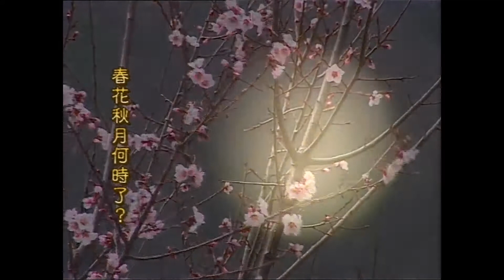ETV 教育電視 : 別情別趣（唐宋詞欣賞）丨中三中國語文教育丨HKETV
詞是音樂性很強的詩歌體裁，欣賞詞作亦以文學誦讀與音樂演唱結合為佳。本節目通過古代詞壇奇女子丁香的傳奇故事，以音樂表現與文學分析並重的形式，將所選唐宋詞聲情並茂地演唱出來，並介紹了詞的性質、特點、體制、流派等文學知識。

節目由五部分組成：
1. 序幕：風景如畫的園林，辭官歸鄉丁老爺的女兒丁香邊彈琵琶邊唱唐代張志和的《?歌子》。借此令觀眾欣賞到聲、情、畫面相結合的經典詞作，並通過丁香和侍女彩雲的交談，講解詩與詞的區別。
2. 第一場：丁老爺辭官回鄉辦學，皇上派了位刁蠻公主來考察丁老爺的學問。丁老爺精通「四書五經」，然公主偏偏問：「詞起源的主要原因是甚麼？」丁老爺頓時張口結舌。公主大怒，正欲拂袖而去，丁香一曲琵琶獨奏《陽春古曲》，以琴聲巧妙地解答了上述難題，令公主大喜而歸。
3. 第二場：太子和公主都對唐宋詞有興趣，兩兄妹對丁香的詞學造詣將信將疑，於是在太子府中擺下詞學擂台，試探丁香的實力。擂台上，一曲以古箏伴奏的《虞美人》如泣如訴、動人心弦。而丁香僅用「曲子詞」三個字，就顯示出李後主的詞學地位，今太子、公主讚嘆不已。
4. 第三場：丁香和彩雲在園林遊賞，姐妹倆就描寫相思愛戀的詞句表達自己的感受。
5. 第四場：皇帝聽說詞壇出了一位才